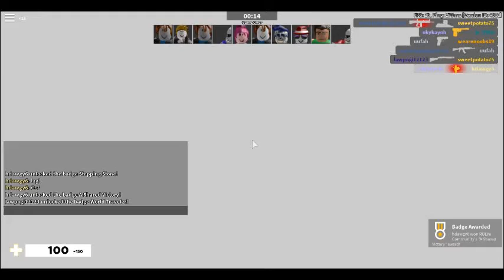playing arsenal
imanoobnooneloveme